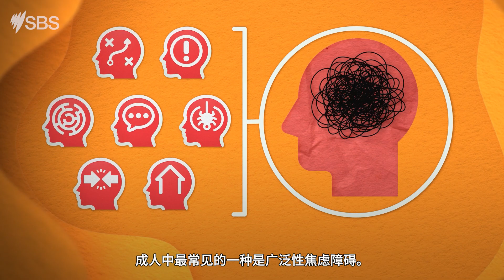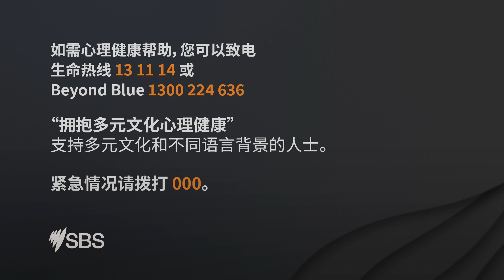心理疾病征兆 | Mind Your Health | Settlement Guide video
According to the National Study of Mental Health and Wellbeing, over two in five Australians aged 16-85 years (43.7 per cent or 8.6 million people) had experienced a mental disorder at some time in their life.

Mind Your Health is a health and wellbeing initiative launched by SBS featuring articles, podcasts and videos in English and in a number of languages.